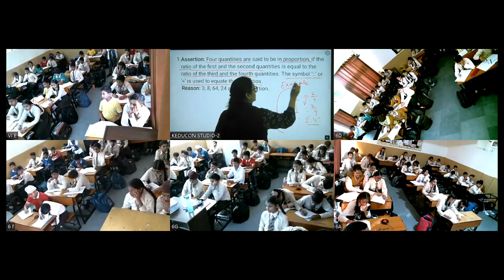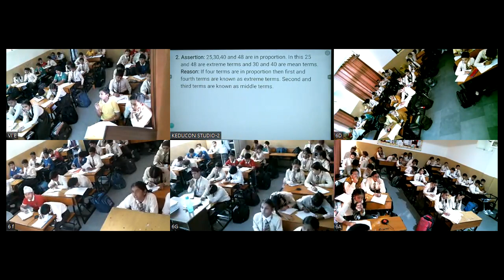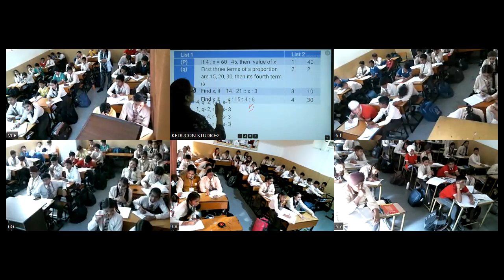Class-6 maths mrciti, 30-10-23